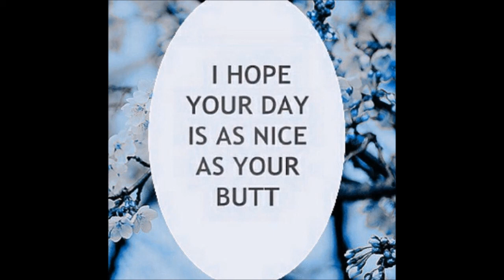Yugioh Alter Reality Games July Banlist Discussion